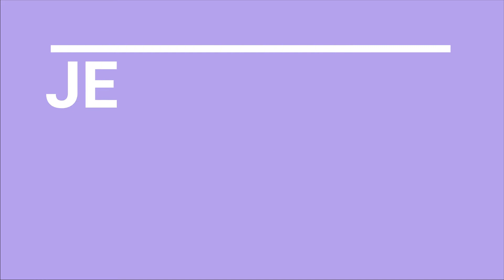Le Diplôme - Grenaps et Maujul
Création pour animer la remise des diplômes 2020 de l'ENSMM. 🔥

Réalisée et chantée sur scène par Maugan Bertaux et Gregoire Frere.